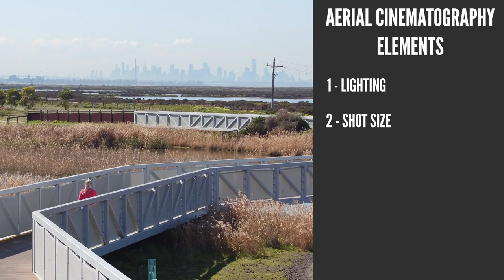What is Aerial Cinematography!? - The fundamentals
If you want to be a good aerial cinematographer you need to start thinking like one!

Paul Gavranich, Creative director of UAVISUALS takes you through the foundations and fundamentals of Aerial (Drone) Cinematography.

Cornerstones of Cinematography:
* Lighting
* Shot size
*Camera focus
*Shot composition
*Camera placement
*Camera movement

This video plus more is in our online drone inspection course

Happy flying legends!

UAVISUALS™ (Unmanned Aerial Visual Solutions) is fast becoming Australia’s preferred commercial drone services provider.